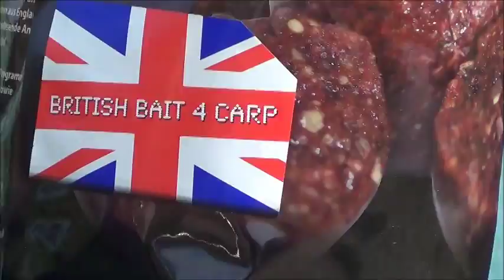Primavera al Santarini (parte 2)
PAGINA FB MISTRAL ITALIA
Secondo video sulla primavera al lago Santarini , anche in questa occasione le nostre amiche carpe ci faranno compagnia...